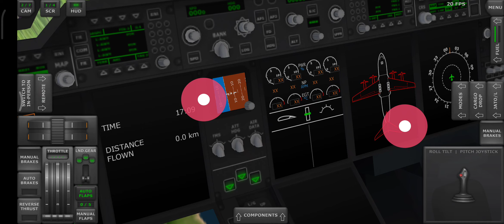How many vehicles can I destroy using my MC400 plane | Turboprop flight simulator TFS Free flight 96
AS A Crazy 🤣💥 PILOT ✈️👨‍✈️
✈️ BOUGHT ALL THE AIRCRAFTS✈️🛩️👨‍✈️👩‍✈️ AIRPORTS 🛫🛬 AND CLIMATES ⛈️🌦️🌧️🌩️

NOW I HAVE EVERYTHING✈️✈️✈️✈️✈️

LET'S DO THE UNTHINKABLE 😘🥳✈️✈️✈️

Welcome to the simulation world of BE A WISDOM THINKER Channel 😊😜

Let's Simulate Flights with me 💞💞✈️🚀